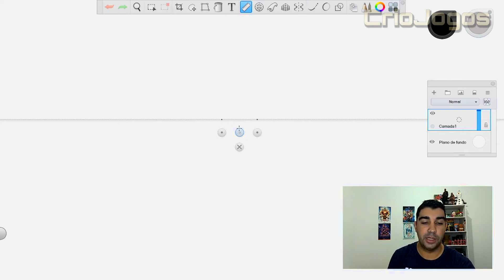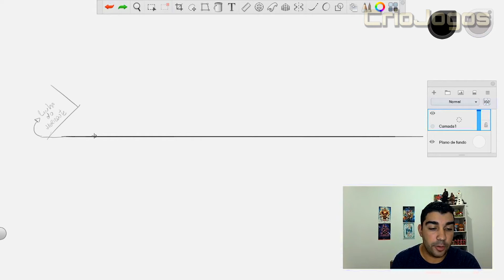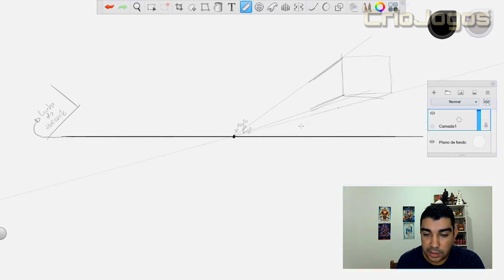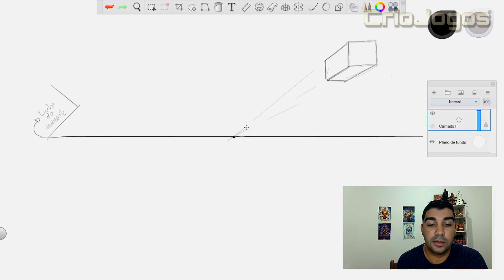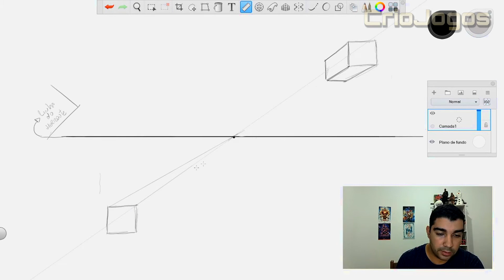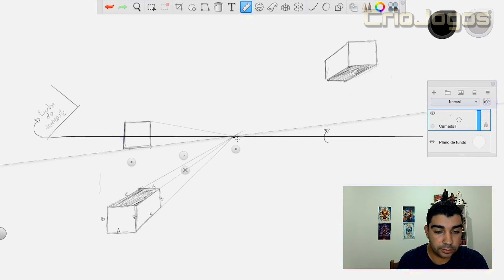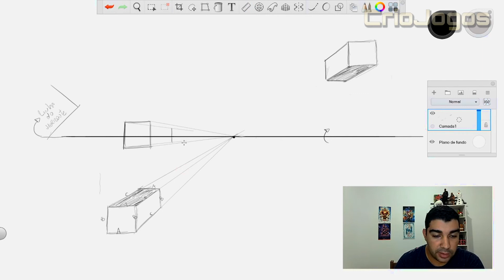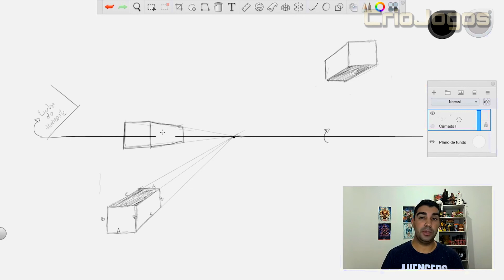Desenho Aula 9 - Como fazer PERSPECTIVA com 1 PONTO DE FUGA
Sejam todos bem-vindos ao canal CrioJogos!
Neste canal, iremos ensinar a vocês, futuros desenvolvedores de jogos, todo o passo a passo na criação de um jogo digital, desde programação até roteirização, desenhos, modelos, entre muito mais. Apresentado pelos professores Luan Martins e Nicolas Messias, o projeto CrioJogos busca formar diversos desenvolvedores de jogos com aulas super detalhadas e muito conhecimento.